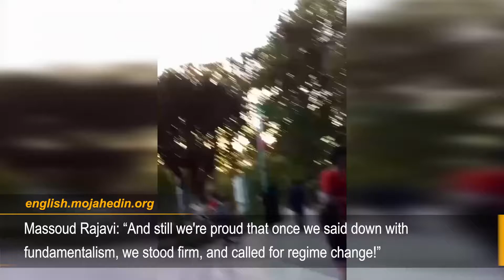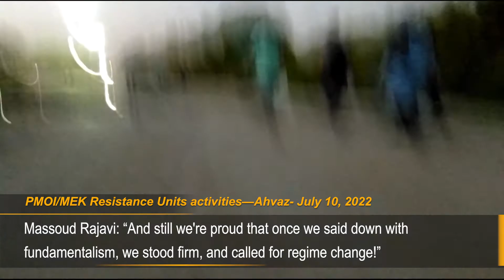MEK Resistance Units air anti regime slogans in Mashhad, Tehran, Shiraz, Kermanshah, Ahvaz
In Mashhad, Tehran, Shiraz, Kermanshah, and Ahvaz the Resistance Units broadcasted slogans calling for regime change and supporting Massoud Rajavi, the leader of the Iranian Resistance, and Maryam Rajavi, the president-elect of the National Council of Resistance of Iran (NCRI), in public places.